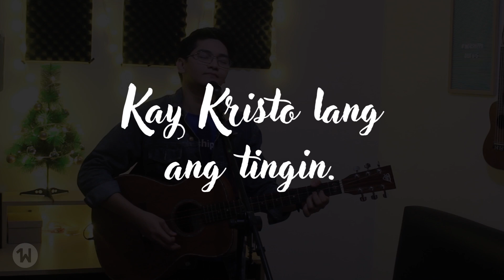KALUWALHATIAN | (c) 1WorshipPH Original ft. RM Rodriguez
What is 1WorshipPH?

1WorshipPH is a ministry that promotes and provides gospel-centered Filipino Christian music. All of their resources exist to usher others toward worshiping God in Christ through the Spirit with creativity for God's glory and for their gladness.

SUPPORT us financially:
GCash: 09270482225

LYRICS & CHORDS

Title: Kaluwalhatian
Words and Music by: RM Rodriguez
Scripture reference: Romans 8:18-30, Philippians 1:6

VERSE 1: D-D-D-D-[G/F#]-G
Para sa’kin ang mga
Pagtitiis namin sa kasalukuyan
Ay di maihahambing sa

VERSE 2: D-D-D-D-[G/F#]-G
Kaluwalhatiang maihahayag
Samin balang araw
Oh Panginoon, Ikaw ay magbabalik

REFRAIN: G/Em-G/F#-G
Kami ay naghihintay Sa'yo lang nagtitiwala
Ang tanging pag-asa ay Sa'yo lang natatagpuan

CHORUS: D-G/F#-G-A
Pinili, tinawag, pinatawad na ako
Sa lahat ng mga bagay ay gumagawa ang Diyos

G/Em-G/F#-G
Kami'y binahaginan ng Iyong kaluwalhatian
Kay Kristo ay naligtas

BRIDGE: G-A-Bm-A-G
Ang mabuting gawang pinasimulan
Tatapusin ng ating Diyos

G-A-Bm-G/F#-G
Mga kasalanan ating talikuran
At naisin ang ating Diyos